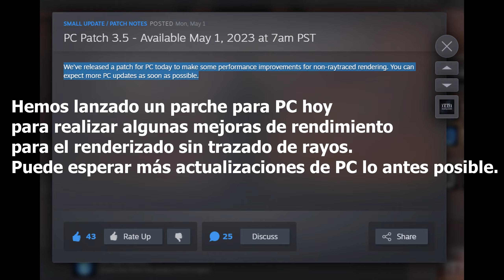Star Wars Jedi: Survivor Patch 3.5 mejor rendimiento?